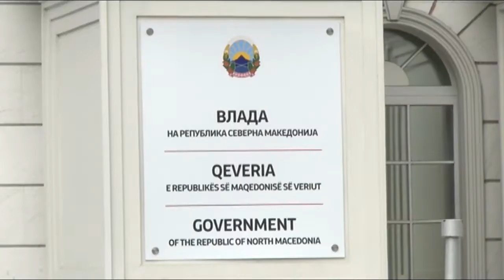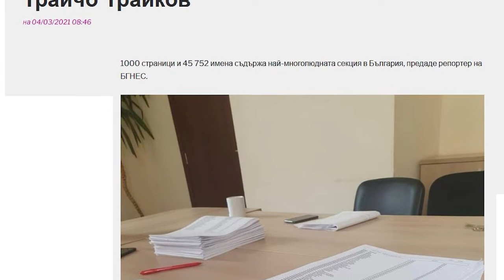По изборите во Бугарија се очекува нова динамика во комуникацијата со Македонија